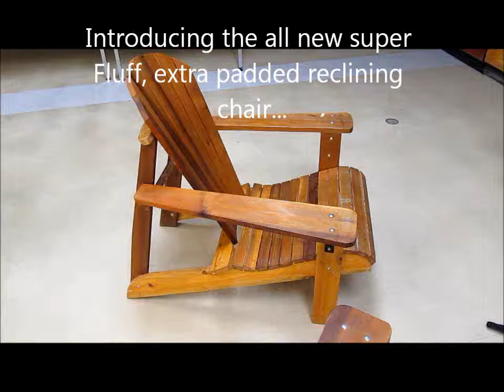Comfort Chair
most comfortable chair in the world